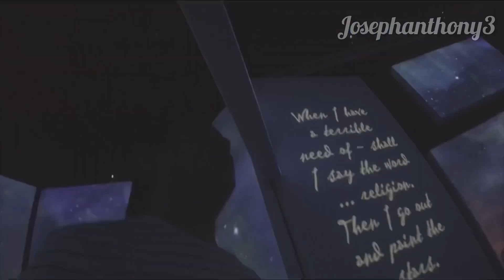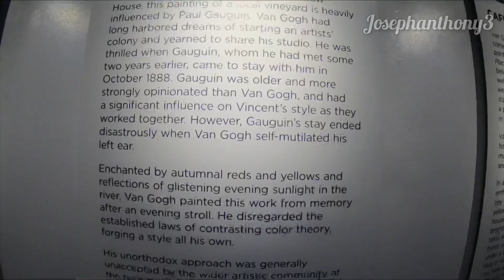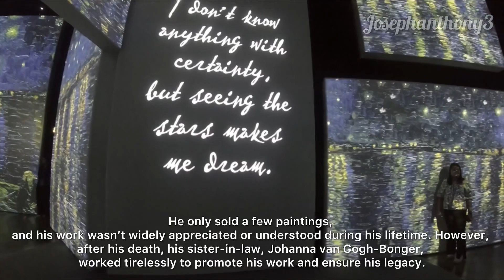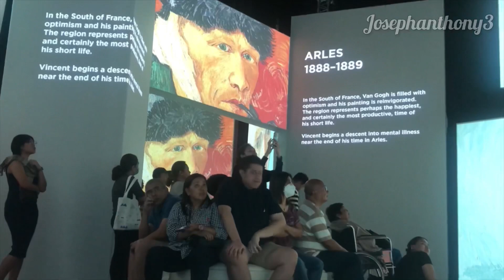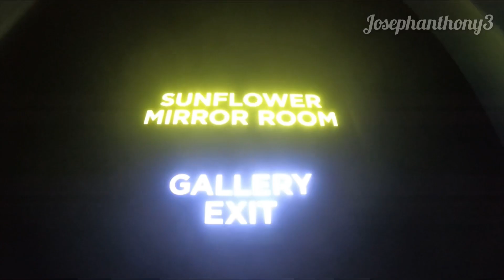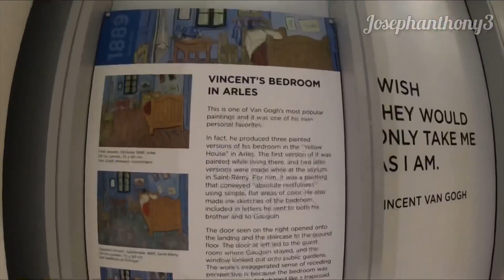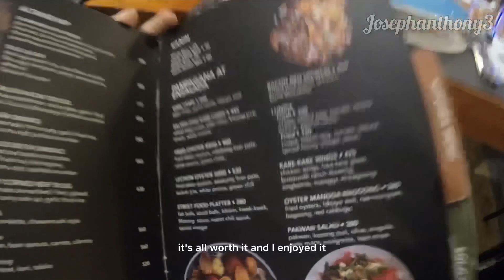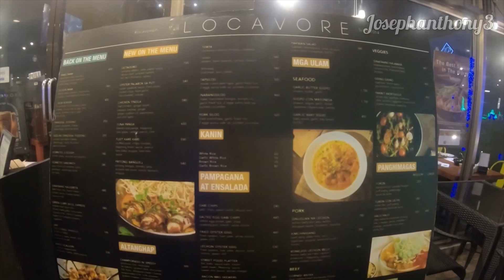The Van Gogh Alive Eperience at BGC / Must Watch😱😱🇵🇭